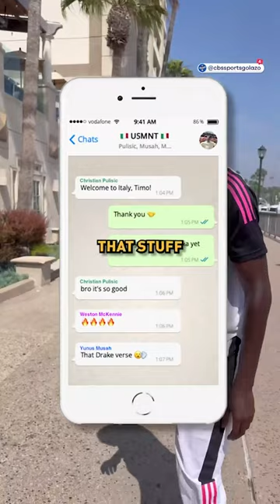Quickfire Hacky Sack with Juventus’ Tim Weah & Danilo!